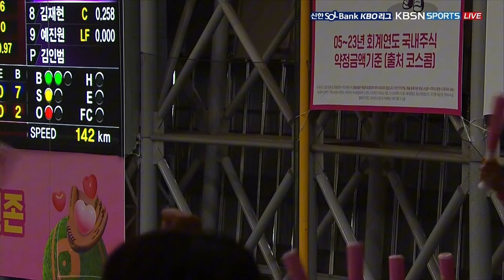[한화 vs 키움] 키움 송성문 파울 폴대를 맞추는 2점 홈런! | 4.7 | KBO 모먼트 | 야구 주요장면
3:1로 끌려가던 키움이 송성문의 2점 홈런으로 승부는 원점!